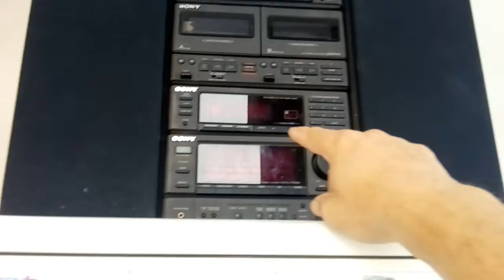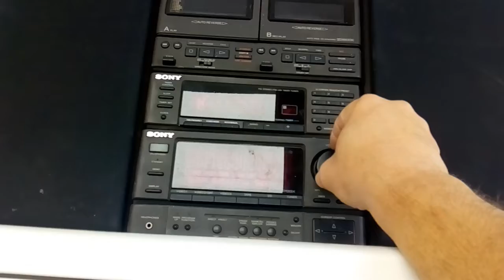Dograyici ex olmuştu hayata döndürdüm basit bir şoklama ile